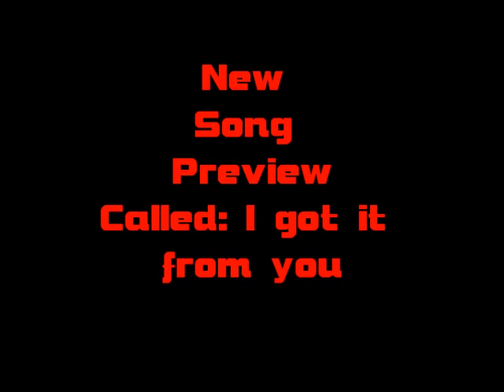New Song 2011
Got it from you song from: Melissa Starfall